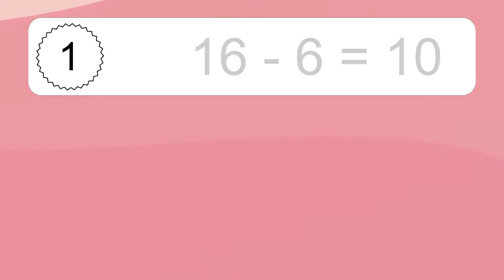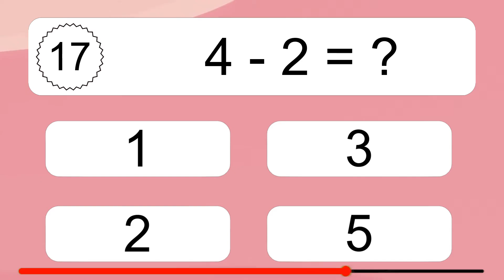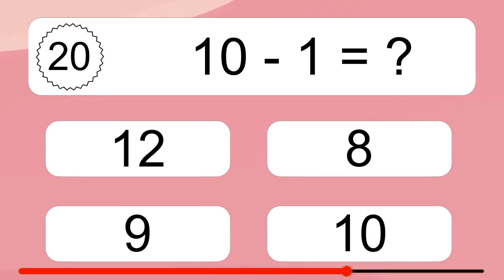20 Subtraction Quiz Exercises for Kids: Numbers Up to 20